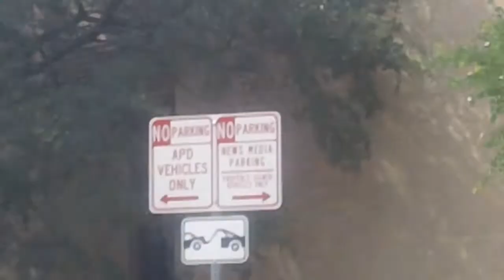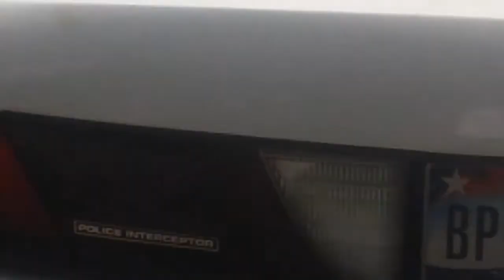Parking Signs are only for the little people, not for the Austin Police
Cop parks in a "News Media Parking" spot in front of the cop shop.